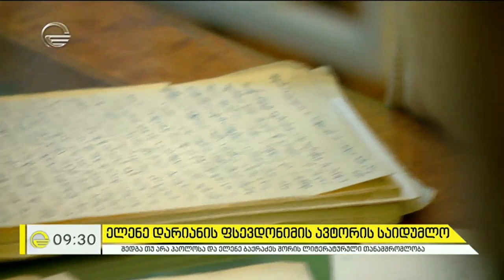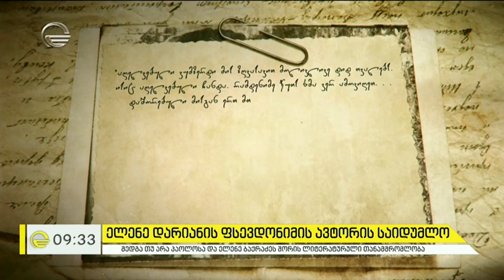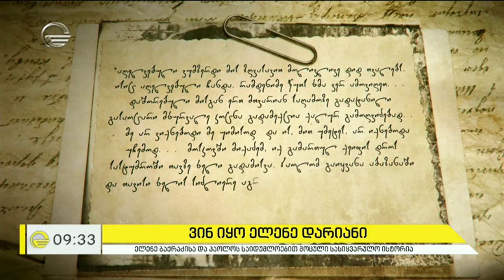ელენე დარიანის ფსევდონიმის ავტორის საიდუმლო